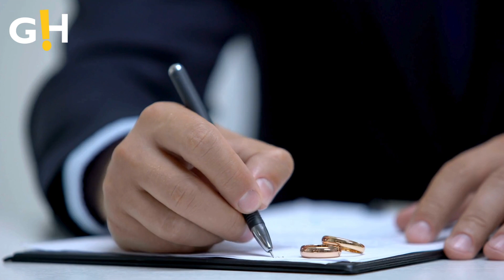Sacha Baron Cohen Steps Out in NYC Amid Isla Fisher Split & Rebel Wilson Allegations!| Gossip Herald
Sacha Baron Cohen looked somber as he stepped out in New York City on Thursday - days after his split from wife Isla Fisher was revealed.